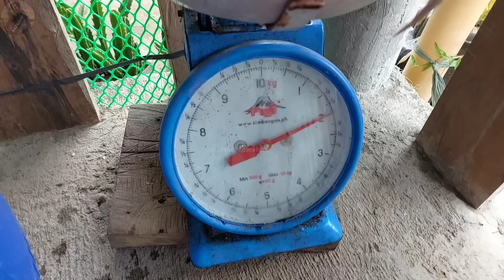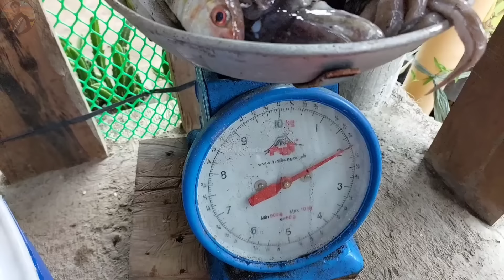EPISODE 117 | NIGHT SPEARFISHING PHILIPPINES | NAPAKA SWERTE MO IDOL 😱 | Drin's Adventure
WELCOME AND WELCOME BACK, MGA KATUSOK.
SALAMAT PO SA PATULOY NA SUPORTA, PLEASE DON'T SKIP PO SA ADS. SALAMAT SA PAG IINTAY, GRABE NAPAKA SWERTE NI IDOL ANG LAKI NG HULI,MAPAPA SANA ALL KA NALANG HEHE.

My equipment 👇🏻👇🏻👇🏻

SPEARGUN from AKLANON SPEARFISHING AND ACCESSORIES
and BRYAN BONGGO

HIGHER SPORTS NEW STORE IN SHOPEE:
DIVING SOCKS AND GLOVES 👇👇👇